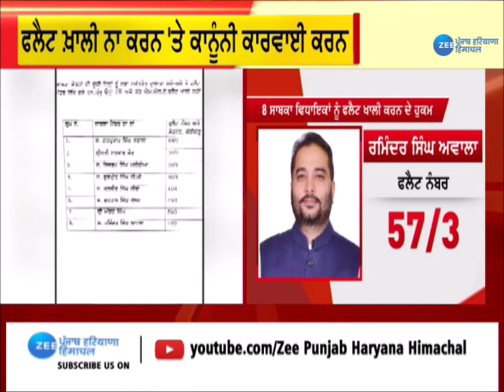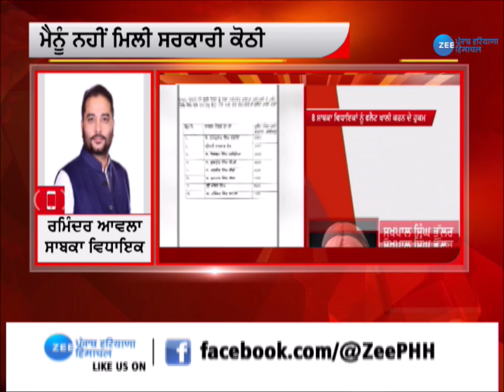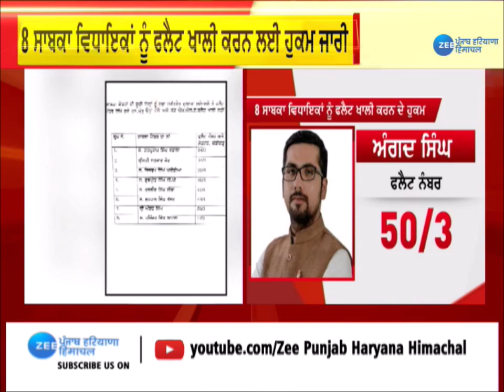Punjab News: ਸਰਕਾਰੀ ਕੋਠੀ ਨੂੰ ਲੈ ਕੇ ਸਾਬਕਾ ਵਿਧਾਇਕ ਰਮਿੰਦਰ ਆਵਲਾ ਦਾ ਬਿਆਨ, ਸੁਣੋ ਕੀ ਕਿਹਾ | ZeePHH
ਸਰਕਾਰੀ ਕੋਠੀ ਨੂੰ ਲੈ ਕੇ ਸਾਬਕਾ ਵਿਧਾਇਕ ਰਮਿੰਦਰ ਆਵਲਾ ਦਾ ਬਿਆਨ, ਸੁਣੋ ਕੀ ਕਿਹਾ